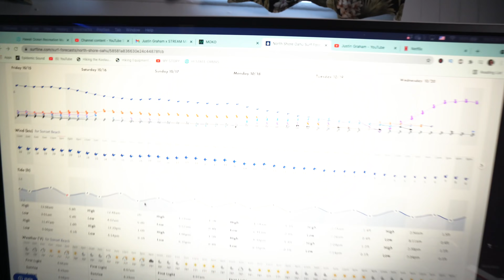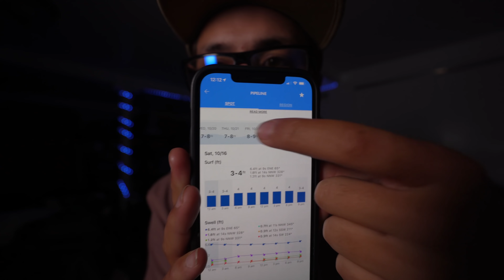That’s As GNARLY As It Gets! - A Week Of SURFING Adventures In HAWAII